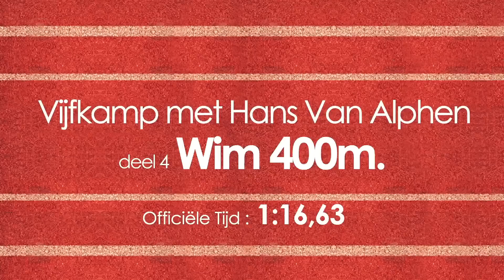Vijfkamp met Hans Van Alphen - 400m met Wim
Wim en Anke geven elke dag VIP-tickets weg voor de Memorial Van Damme op 7 september. Als jij hun sportieve capaciteiten juist kan inschatten, zijn ze van jou! Luister naar Q-music tussen 16u en 18u!